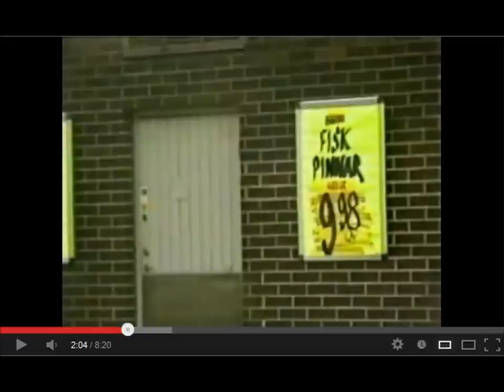Albatross - Sitta Inne När Det Är Så Fint Väder